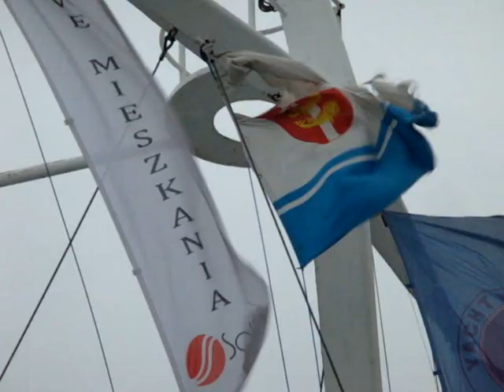Gdyńska marina pod wodą.wmv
Port jachtowy w Gdyni pod wodą